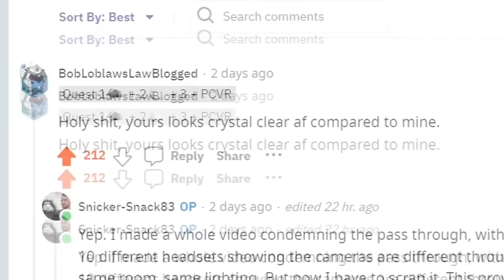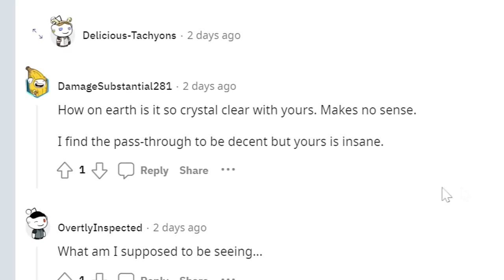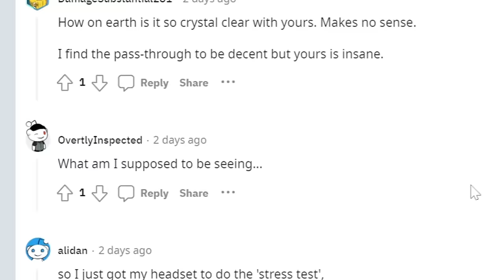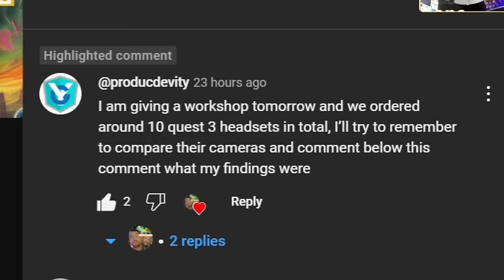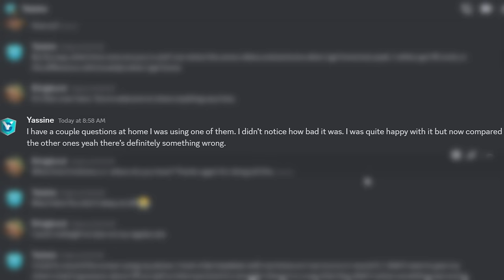Factory Reset: Quest 3 Passthrough Before and After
This is the last video I'll be dedicating to the Quest 3 passthrough. I feel like it's been discussed and it's done, for now at least. But this video covers my new experience, how I got there, comparisons across different headsets, and just generally addresses some of the issues posed by the online community.

TIME STAMPS:

00:00:00 Opener
00:00:30 Last Episode Recap
00:01:27 The Factory Reset
00:03:10 Theories
00:04:10 Last Episode's Reception
00:05:10 Reddit
00:06:42 Metas Advice
00:07:18 Experiments
00:08:54 Moving On
00:09:22 High Expectatios
00:10:47 10 Headsets
00:12:33 Closing and Member Appreciation